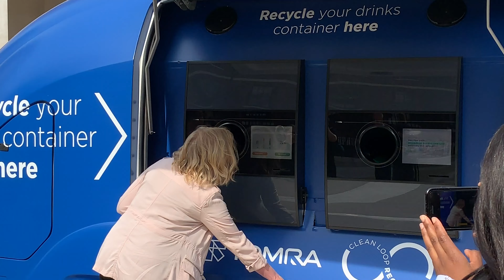Early Summer - TSV 19/16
This week we went into town, as I did more birthday things, spent some time enjoying spring, I finished a difficult job and filmed in London.. Amy tried VR. Squirrels were crazy